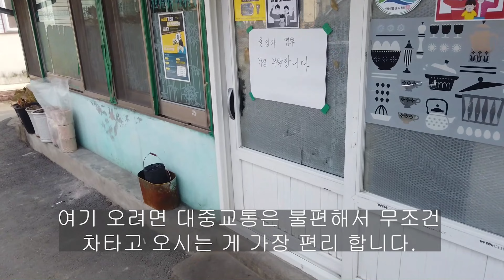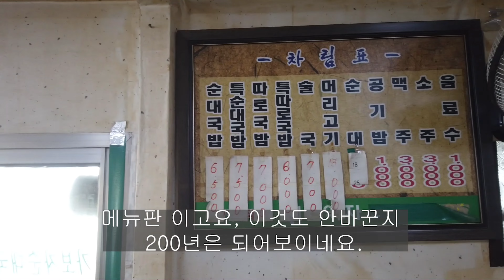춘천 찐맛집 투어 가보자순대국